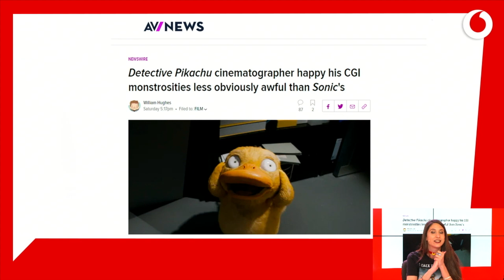Memeando / yuGamers x01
¿Que sería de la vida sin memes? En yuGamers tenemos un espacio para ellos en Memeando. Estrenamos la sección hablando de ese regalo para los ojos que es la nueva película de Sonic.